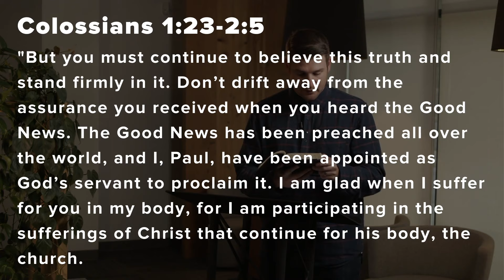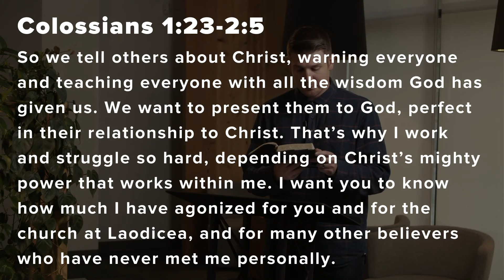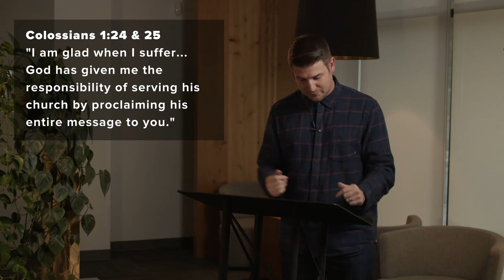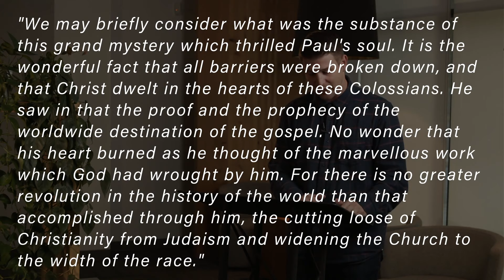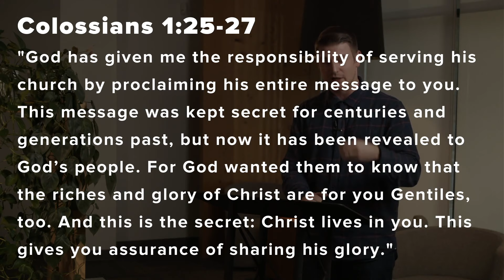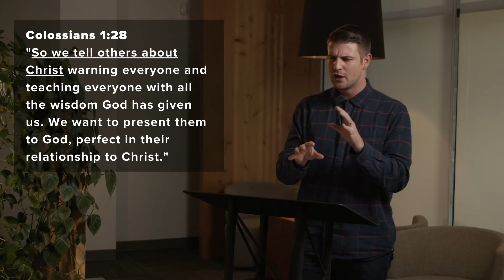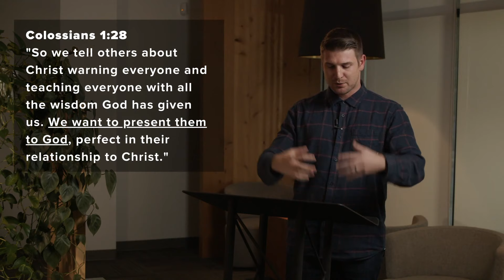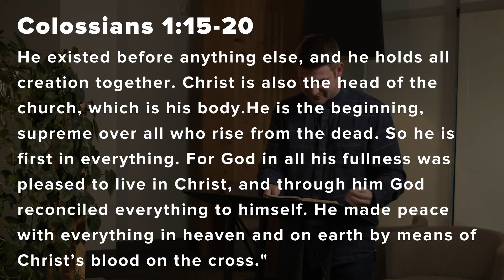Christ In You | Week 3 | Landry McAllister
Nov 6 & 7 at 7:30pm

Join our “Hello from CRCF” text community